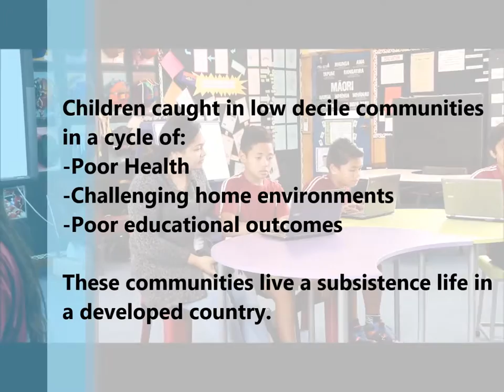Chromebooks for Edmund Hillary School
Mana-a-riki, the mana of the child, achieved through investing in many small (riki) changes to make a powerful (mana) impact.

PILOT IN PAPAKURA
The pilot of this integrated programme, Kootuitui Papakura, begins with 1,700 children at 6 low decile schools.

THE PROGRAMME
Health: proactive health services in schools
Homes: direct connection with family to address key issues in new and innovative ways
Education: digital learning to accelerate student achievement